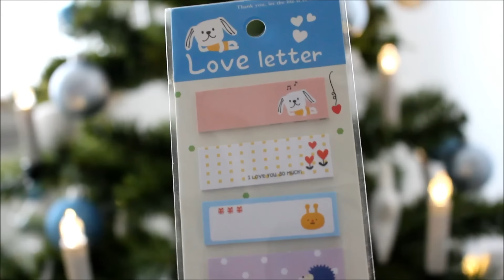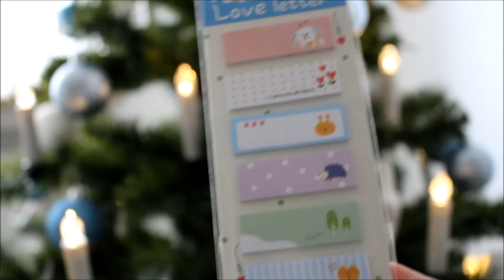Filofax Adventskalender Türchen 15 | Christmas Countdown | deutsch | filolove_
Heute öffnet sich Türchen 15 meines Adventskalenders.

Mein Instagram Profil: filolove_